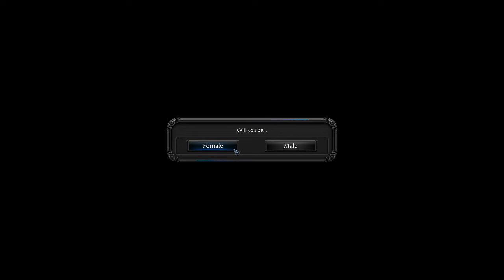Torment: Tides of Numenera - Josiah Plays! - Part 1 [Mostly Blind] [Twitch Stream]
Welcome to my thirty-seventh Let's Play series, in which I'll be playing and commentating on the long-awaited Torment: Tides of Numenera, the brand-new 2017 isometric, turn-based, heavily story-based role-playing-game by inXile Entertainment.  This game is inspired by and very similar to the old, classic Infinity Engine games made by Black Isle Studios, such as Baldur's Gate, Icewind Dale, and especially my personal favorite of all-time, Planescape: Torment.  I backed this on Kickstarter almost four years ago, as it aims to be a spiritual successor to Planescape: Torment, which is my most favorite game.

This will be a full, uncut, mostly blind playthrough.  (I played a small, early part of the game many months ago in the original backer beta, but the vast majority of the game will be new to me.)  I will be playing as a female Charming Jack who Brandishes a Silver Tongue.

I'm playing with all graphics settings maxed out, at 1920x1080 resolution.  All videos are recordings from a live stream on Twitch, using Open Broadcaster Software.

"Torment: Tides of Numenera" Torment Tides Numenera "Let's Play" Let's Play LP Playthrough Walkthrough Gameplay "inXile Entertainment" inXile Indie Independent Kickstarter RPG "Role-Playing Game" Role-Playing Isometric "Turn Based" Turn-Based Story-Based "Pillars of Eternity" "Infinity Engine" "Black Isle" "Planescape: Torment" Planescape "Female Protagonist" "Female Hero" Jack Charming "Josiah Plays!" Josiah Games "Video Games" PC Gaming "PC Gaming" "PC Games" Twitch "Live Stream" Stream